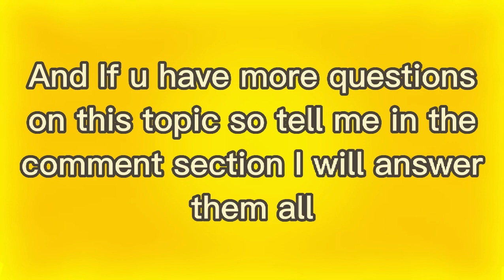Win Free 1000 Bcubes For (Pakistan, Indonesia, Philippines, Malaysia, Cambodia, Brunei) Region BMGO😱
Win Free 1000 Bcubes For (Pakistan, Indonesia, Philippines, Malaysia, Cambodia, Brunei)Region [GARENA BMGO BIG Announcement]